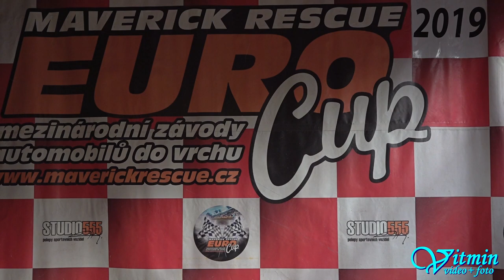Škoda Felicia - Filip Horníček - II. Vírské serpentiny 2019 - Autoslalom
Filip Horníček s vozem Škoda Felicia obsadil druhé místo v autoslalomu ve třídě AS-E1-1400 na II. Vírských serpentinách 2019.